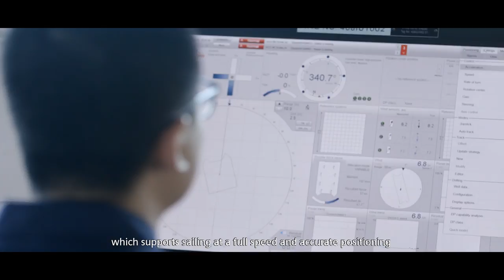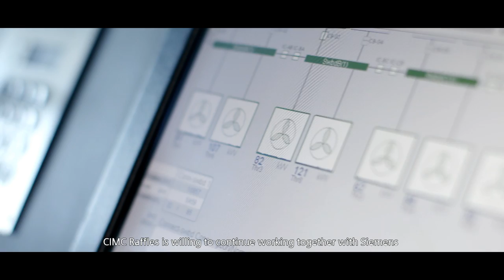Ingenuity keeps BLUEWHALE I safe, stable and efficient at sea.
The Power Package System from Siemens provides BLUEWHALE I, the world’s most advanced semi-submersible oil drilling rig, a strong and stable electricity supply for positioning, ensuring precise and balance, so that the platform is prevented from drifting even during hurricanes and strong ocean currents.